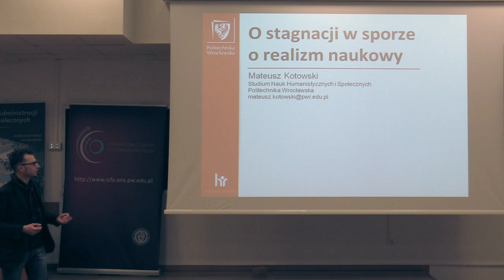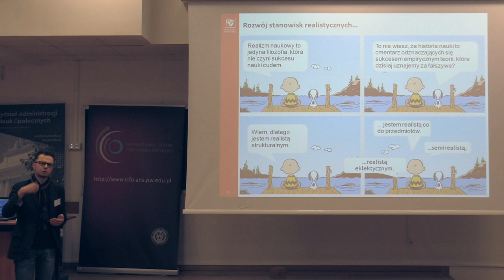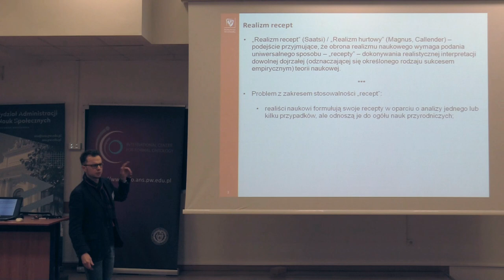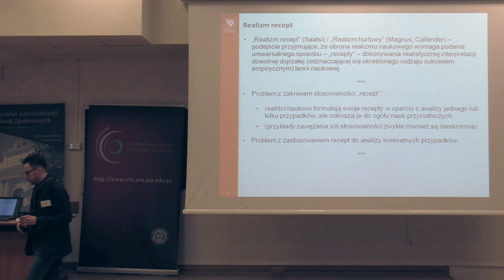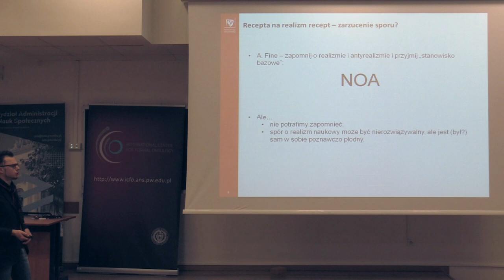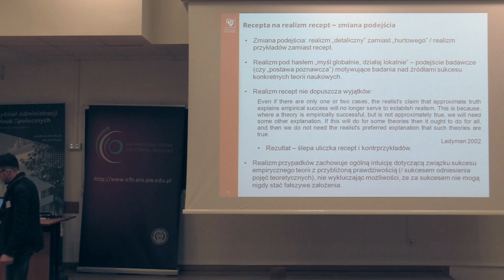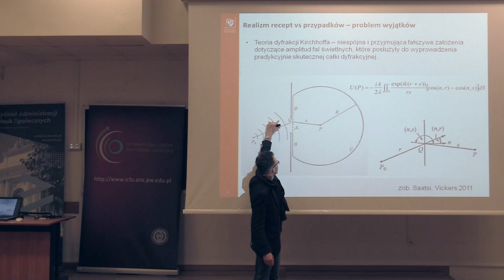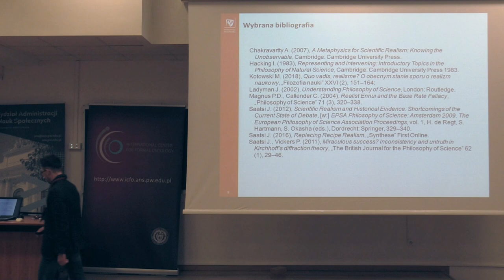Mateusz Kotowski: O stagnacji w sporze o realizm naukowy